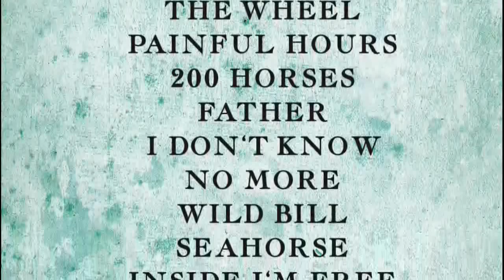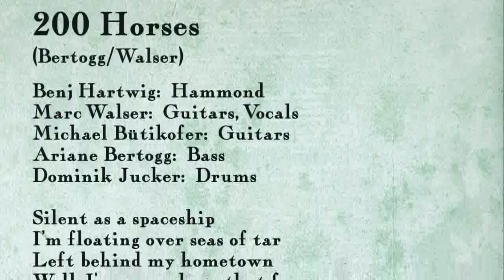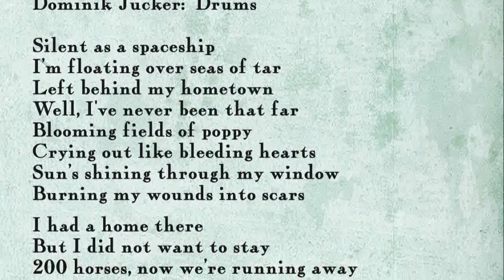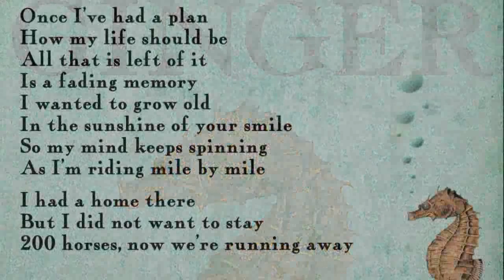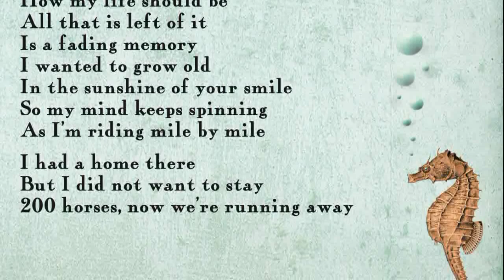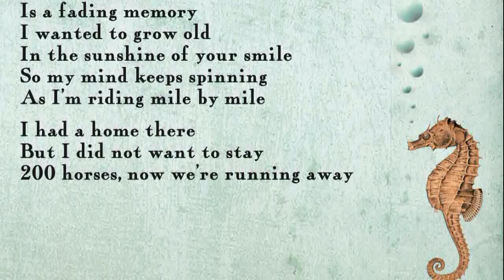Ginger - Seahorse - 200 Horses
A quiet, Floydian number from the second Ginger album ''Seahorse''. feat. Benj Hartwig on Hammond organ.

200 Horses
(Bertogg/Walser)
Benj Hartwig:  Hammond
Marc Walser:  Guitars, Vocals
Michael Bütikofer:  Guitars
Ariane Bertogg:  Bass
Dominik Jucker:  Drums